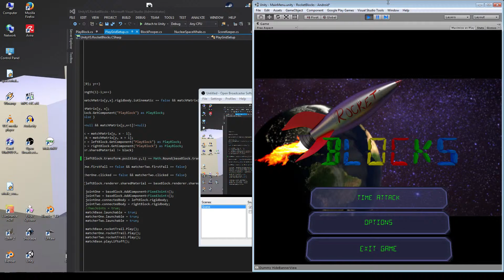Rocket Blocks New Special Block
A brief demo of the new Nuclear Space Whale block in action.